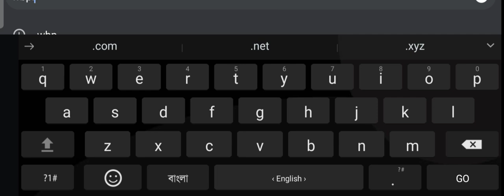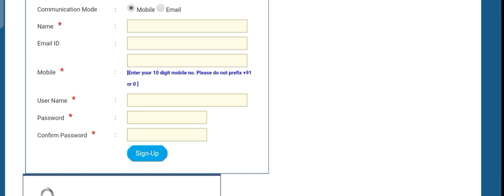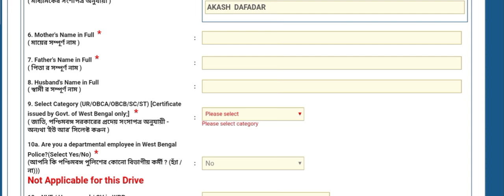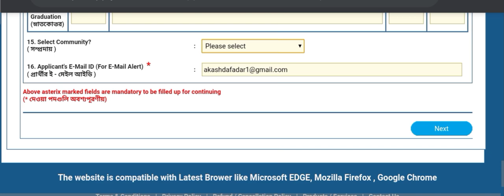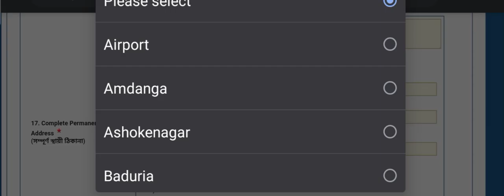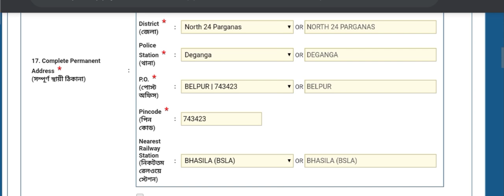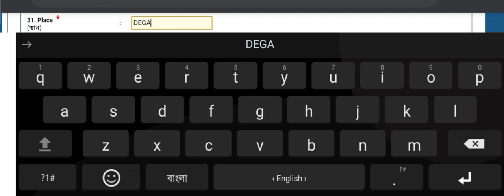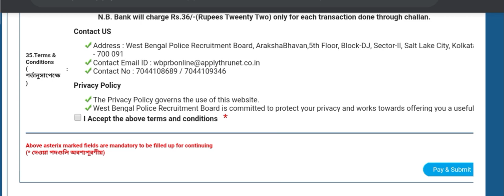step by step form fillup wbp male and female constable # Through mobile phone 2021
How to reduce photo size and signature size for form fill up. click the link for watch this video --